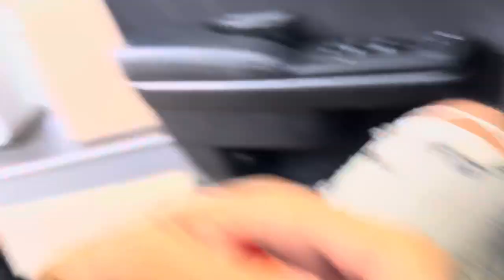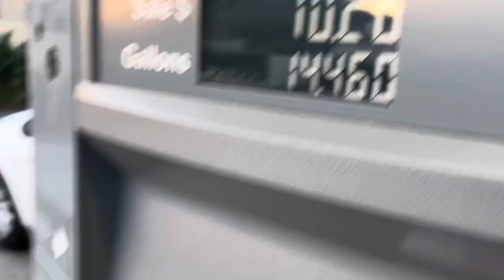Rod Wave Concert & LA VLOG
LA Vlog and Rod Wave Concert!